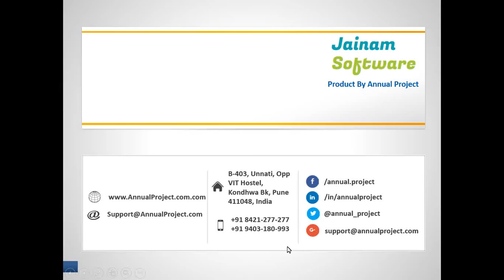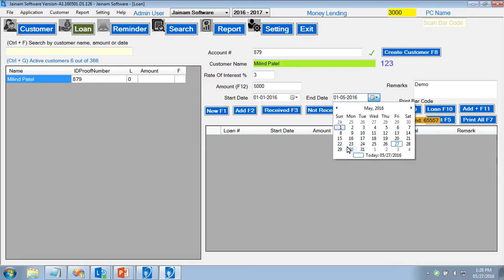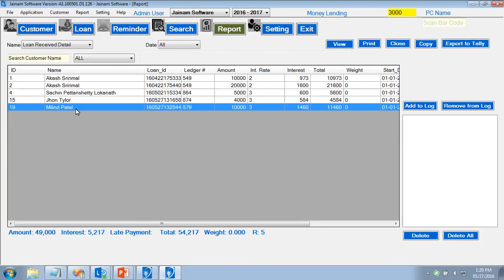Software | Jainam Software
[0014] Download from Playstore Jainam Software Daily Collection Software is mostly used by personal finance purpose. This software calculates the daily EMI for the principal amount and then collect the money as per defined EMI. The interest calculation is configurable and can be set to any rate of interest, interest by monthly or yearly and collection as daily, weekly, monthly, quarterly or yearly. The EMI calculation is done based on many parameters like collect interest first and then principle or vice versa. Jainam Software Money Collection also provides amount deduction and then payment or simplify interest calculation. This finance software has many other configurations like late fees, third party transfer, processing fees, daily reminder, daily collection and amount pending report.